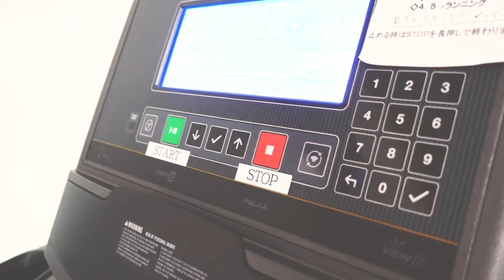久しぶりに走る奴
【おすすめネタ】『体操走りな奴』

ジャルジャルアイランドが立ち上がって、
最初の撮影時にとった貴重な映像です。

出演：ジャルジャル（後藤淳平、福徳秀介）
演出：チームジャルジャル
企画・脚本：藤井直樹/川上潤也/氏田雄介
ディレクター：東隆志
編集：矢野翔太郎
プロデューサー：真砂陣/奥谷雄介

【ジャルジャルアイランドは月〜金曜日更新!!】
月曜日：朝メシ食う奴
火曜日：日常撮る奴
水曜日：日常撮る奴
木曜日：真夜中に電話する奴
金曜日：リモートする奴